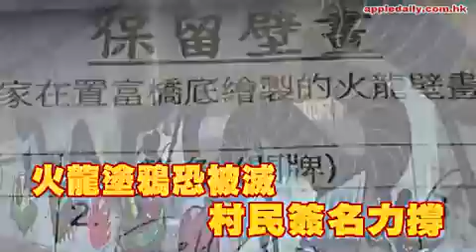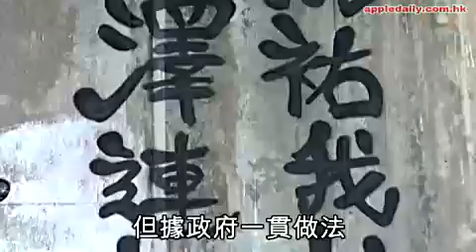12.3 舞火龍塗鸦